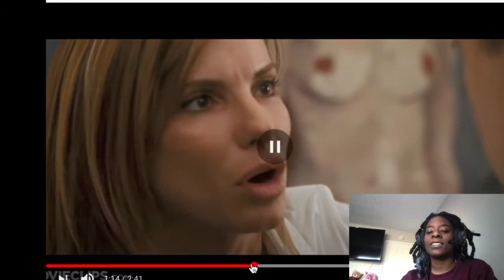"Crash" (2004) Reaction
George of the Jungle, get control of your lady!

CREDITS:
Cast: Brendan Fraser, Michael Peña, Sandra Bullock, Nona Gaye, Yomi Perry
Producers: Don Cheadle, Betsy Danbury, Paul Haggis, Randi Hiller, Marina Grasic, Dana Maksimovich, Robert Moresco, Cathy Schulman, Bob Yari
Screenwriters: Paul Haggis, Robert Moresco